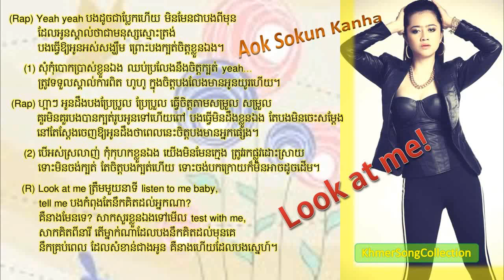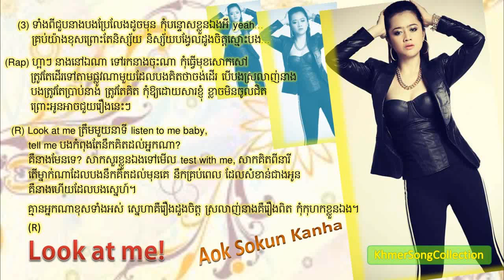Look At Me - Sokun Kanha RHM CD 417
Chhy Zhing ( My Pleng Thai )